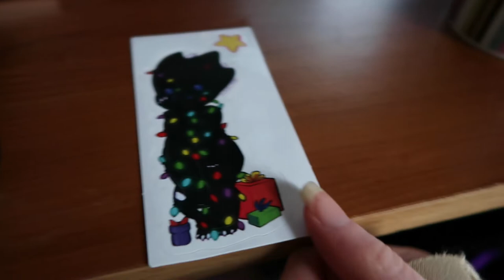Yami Yugi Pop Up Parade - Goodsmile & Maxfactory Yu-Gi-Oh! Figure Unboxing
forgot to add music lol but thats fine :^)

my yugioh figure collecting continues! :D

also, yoochube; THIS VIDEO IS MADE BY AN ADULT FOR ADULTS.